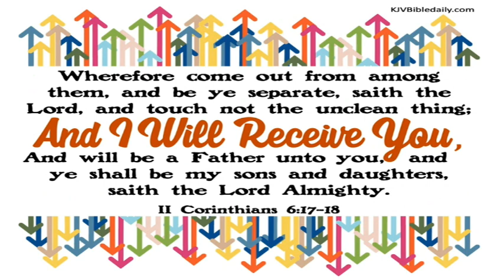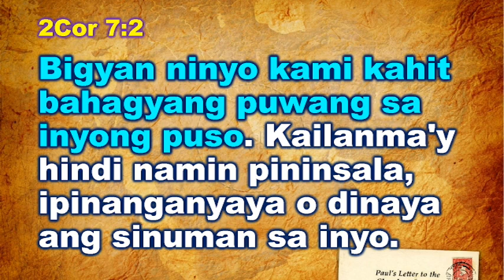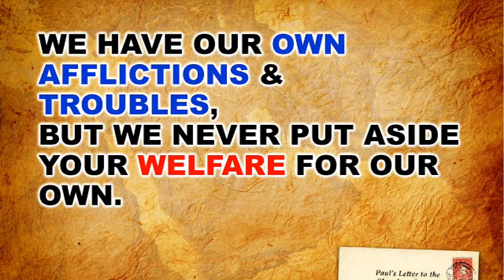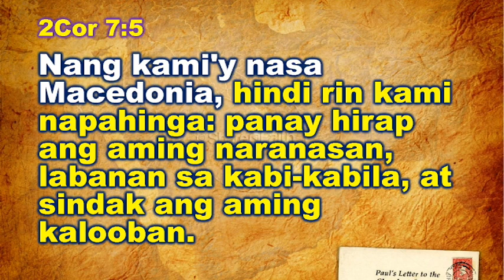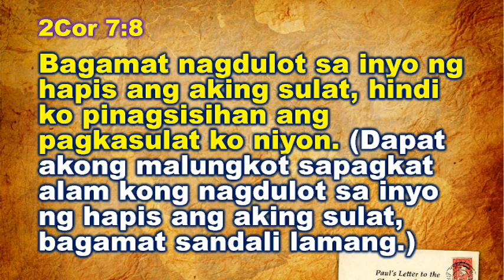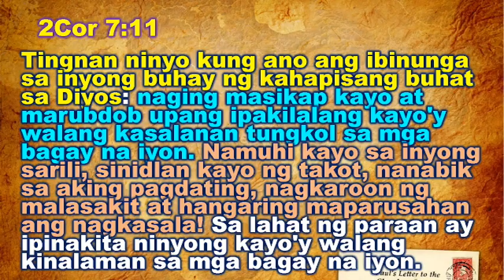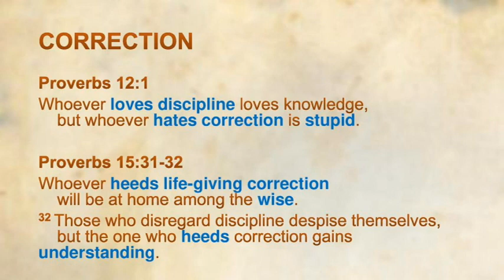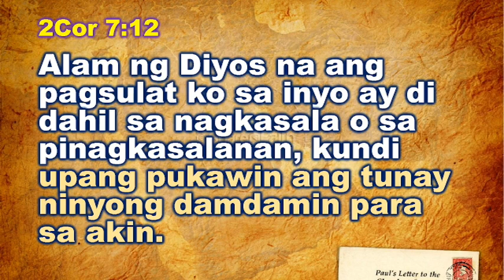HEALING & RESTORATION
2Cor 7:1 Since we have these promises, beloved, let us cleanse ourselves from every defilement of body and spirit, bringing holiness to completion in the fear of God.